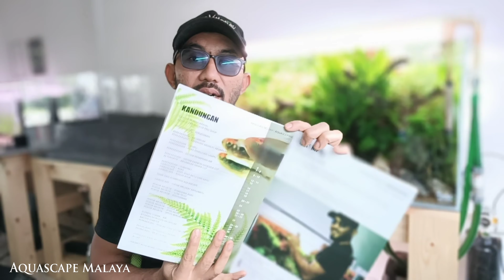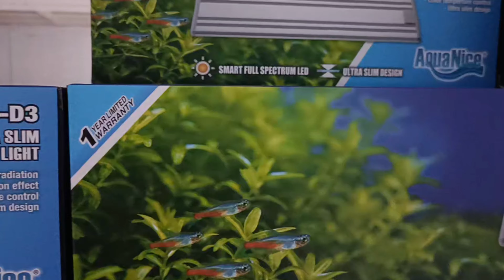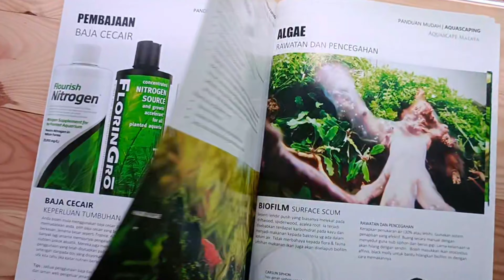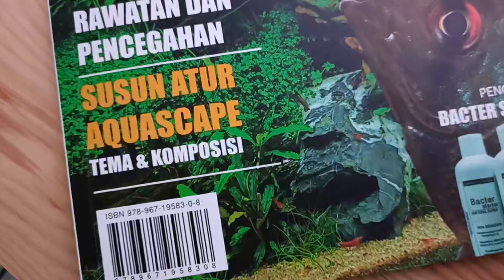AQUASCAPING ITU MUDAH, JIKA.....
Buku Panduan Lengkap Aquascaping Aquascape Malaya

Secara walk-in :
Aquascape Malaya ProShop
No. 21, Jalan 24/56, Taman Setiawangsa, 54200 Kuala Lumpur, Wilayah Persekutuan Kuala Lumpur
Aquascape Malaya Terengganu
No. 29, Persiaran KTGR, Kuala Terengganu Golf Resort, Tok Jembal.
HM Aquascape Malaya
No.2 Jalan Saga, Taman Kota Jaya, 81900 Kota Tinggi, Johor

- HM